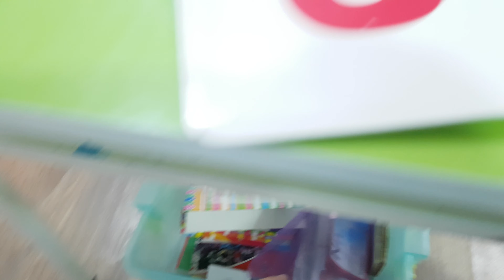Ходим к логопеду